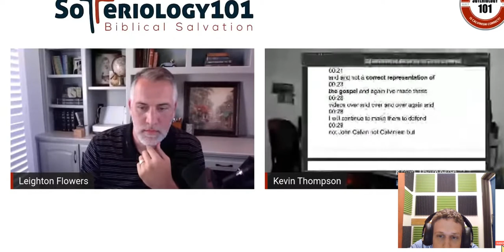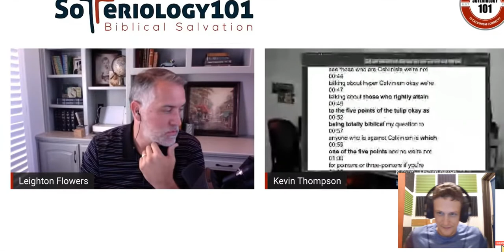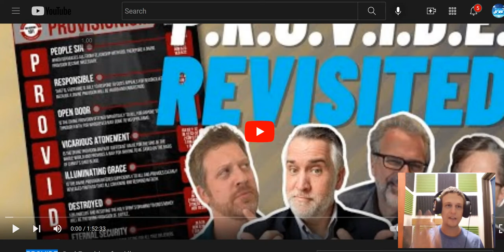Leighton Flowers & Kevin Thompson - Part 1